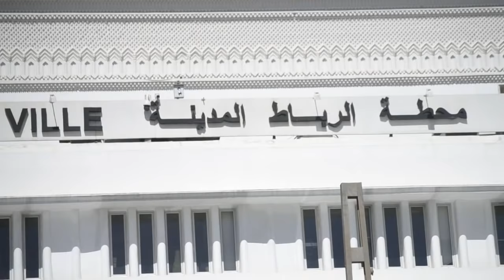YouTube Creator Day In Rabat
- شاب مغربي يجعل أي فتاة تعطيه رقم الهاتف و تقبله فقط بهذه الطريقة (مقلب قراءة الافكار)

Simple Keywords :
مقلب مغربي
مقلب مضحك
مقالب 2018
مقالب في الشارع